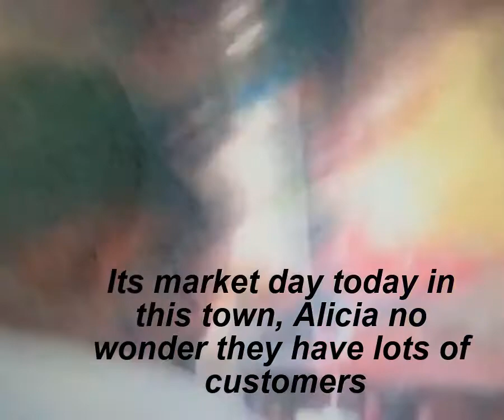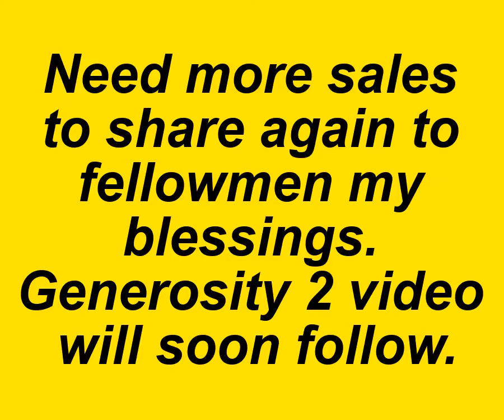Blessings - Repeat Orders of Happy Customer.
Grandpa's Corn Coffee products and adventures
I'm inviting everyone especially the other grandpas to join and collaborate with me